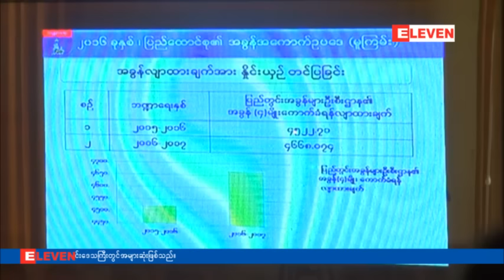ယမန္ဘ႑ာေရးႏွစ္ထက္က်ပ္ဘီလ်ံ၄၀၀ေက်ာ္တုိးျမွင့္ေကာက္ခံရန္လ်ာထားသည့္ အခြန္အေကာက္ ဥပေဒၾကမ္းတင္သြင္းခဲ့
အခြန္အရပ္ရပ္ ၁၉မ်ိဳးအတြက္ က်ပ္ ၆၂၁၈.၃၂၉ ဘီလ်ံ၊ျပည္တြင္းအခြန္မ်ား ဦးစီးဌာနမွ အခြန္ ၄မ်ိဳးအတြက္ က်ပ္ ၄၆၆၈.၀ ၇၄ ဘီလ်ံေကာက္ခံရန္ လ်ာထားတဲ့ ၂၀၁၆ ခုႏွစ္ ျပည္ေထာင္စုရဲ႕ အခြန္အေကာက္ဥပေဒၾကမ္းကို  ၿပီးခဲ့တဲ့ ဒီဇင္ဘာလ ၁၅ ရက္ေန႔က ျပည္ေထာင္စုလႊတ္ေတာ္မွာ တင္သြင္းခဲ့ပါတယ္။
`          ၂၀၁၅-၂၀၁၆ ဘ႑ာေရးႏွစ္မွာ အခြန္အရပ္ရပ္ ၁၉မ်ိဳးအတြက္ေကာက္ခံဖို႔လ်ာထားတဲ့ အခြန္ မွာ က်ပ္ ၅၉၄၈.၃၇၅ ဘီလ်ံ ျဖစ္ျပီီး ၂၀၁၆-၂၀၁၇ ဘ႑ာေရးႏွစ္မွာ အခြန္အရပ္ရပ္ ၁၉မ်ိဳးအတြက္ အခြန္က်ပ္ ၆၂၁၈.၃၂၉ ဘီလ်ံ ေကာက္ခံဖို႔ လ်ာထားတာ ျဖစ္တဲ့ အတြက္ ၂၀၁၅-၂၀၁၆ ဘ႑ာေရးႏွစ္ထက္ က်ပ္ ၂၆၄.၉၅၄ ဘီလ်ံပိုမိုေကာက္ခံဖို႔ လ်ာထားတာ ျဖစ္ပါ တယ္။
            ၂၀၁၅-၂၀၁၆ ဘ႑ာေရးႏွစ္မွာ ျပည္တြင္းအခြန္မ်ားဦးစီဌာနရဲ႕ အခြန္ ၄ မ်ိဳးအတြက္ ေကာက္ခံဖို႔ လ်ာထားတဲ့ အခြန္ေငြမွာ  က်ပ္ ၄၅၂၂.၇၀ ဘီလ်ံျဖစ္ျပီး ၂၀၁၆-၂၀၁၇ ဘ႑ာေရးႏွစ္မွာ က်ပ္ ၄၆၆၈.၀၇၄ ဘီလ်ံေကာက္ခံဖို႔ လ်ာထားတဲ့အတြက္ ၂၀၁၅-၂၀၁၆ ဘ႑ာေရးႏွစ္ထက္ က်ပ္ ၁၄၅.၃၇၄ ဘီလ်ံပိုမိုေကာက္ခံဖို႔ လ်ာထားတာ ျဖစ္ပါတယ္။